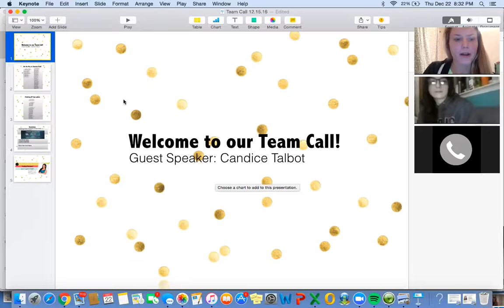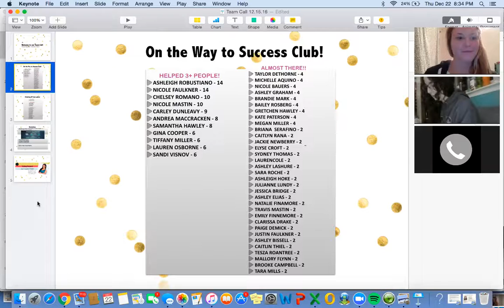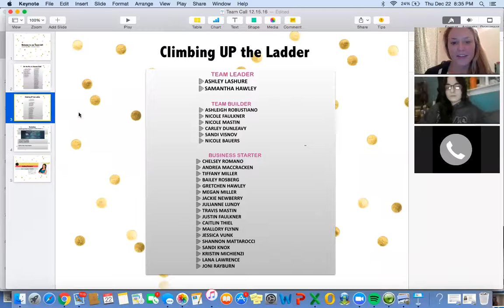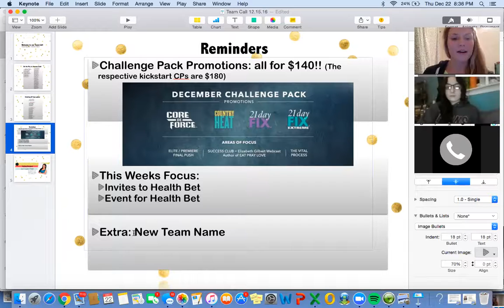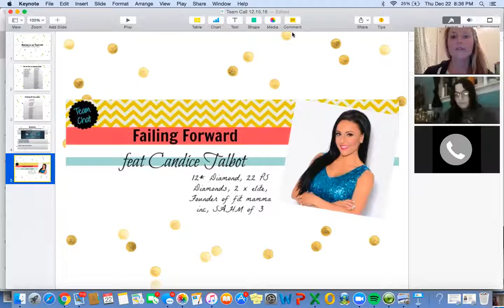Strategy to end 2016 & start 2017 STRONG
Fit Vibes Tribe training with Candice Talbot